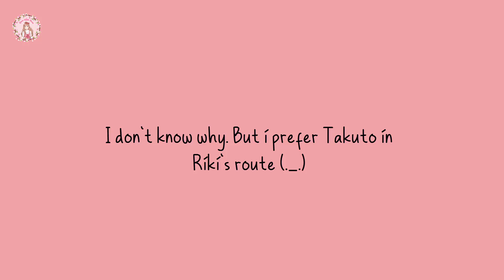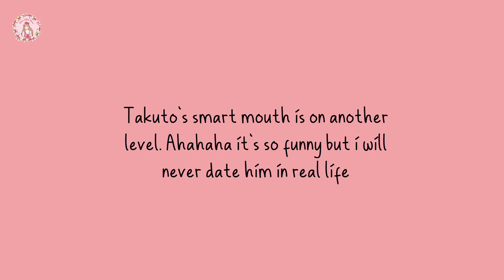Takuto Hirukawa - Main Story Gameplay Walkthrough || PART 5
Title: Love Letter From Thief X